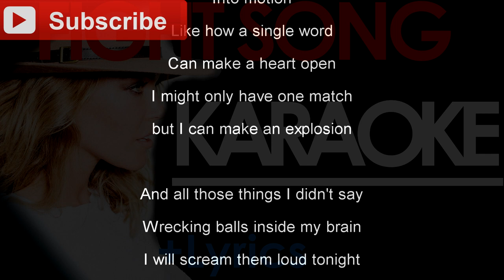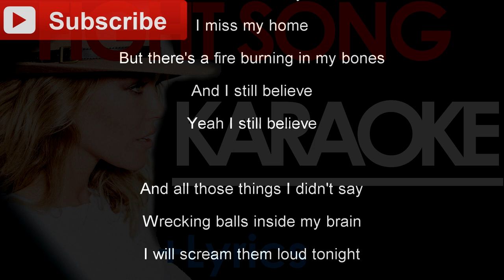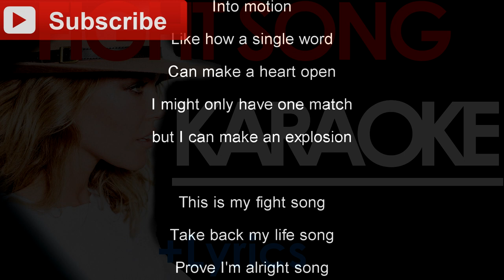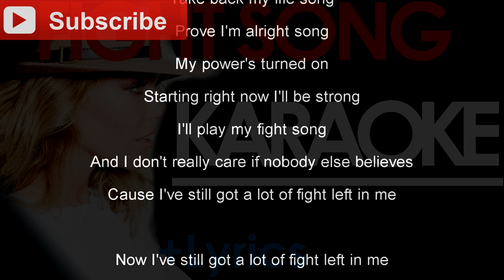"Fight Song" - Rachel Platten KARAOKE +Lyrics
This is an instrumental cover of Rachel Platten´s song "Fight Song".
Feel free to use this for your cover!

Say I'm in too deep
And it's been two years
I miss my home
But there's a fire burning in my bones
And I still believe

Now I've still got a lot of fight left in me